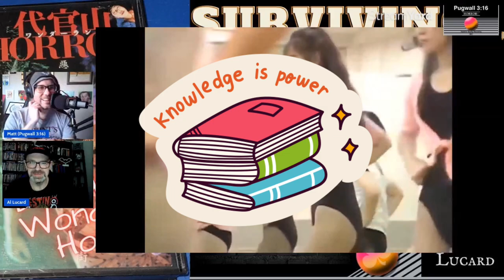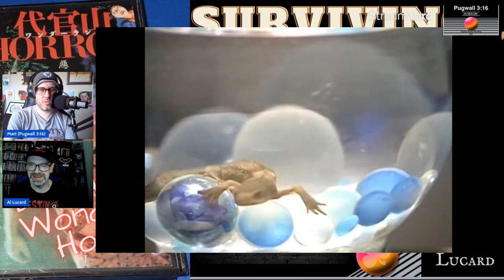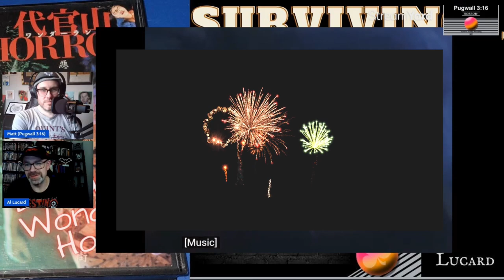Daikanyama Wonderland HORROR! Surviving Series 4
Today ​⁠@AlLucard225 and myself take on the 4th challenge in our surviving series. The quite unique (but also including Freddy, Jason et al!)

I say (1989) all the way through!)
Daikanyama Wonderland Horror (1986)
Horror/Comedy/Drama
RUNNING TIME
45 mins

Director
Teruyoshi Ishii
Writers
Hisashi Nozawa
Cast
Yoshikazu Ebisu,Mami Ito,Kaori Wada
Plot
Three girls, who are would-be ‘idols’, try to train somewhere in Daikanyama, by order of a manager of secret ‘idol’ school.